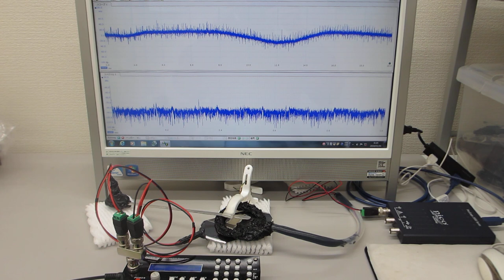超音波発振制御プローブを利用した実験（表面弾性波の相互作用）